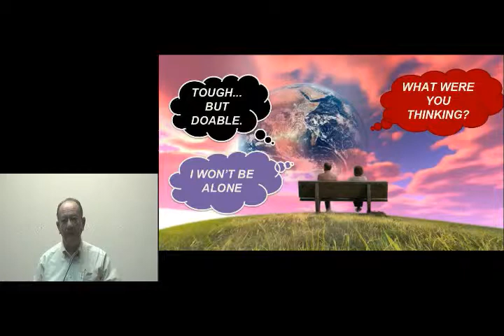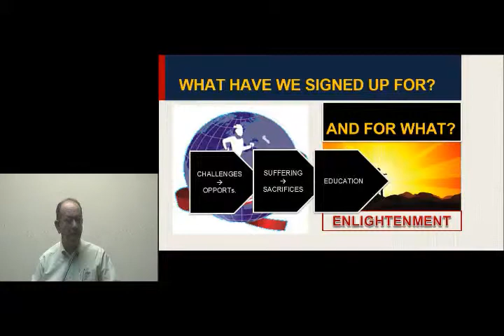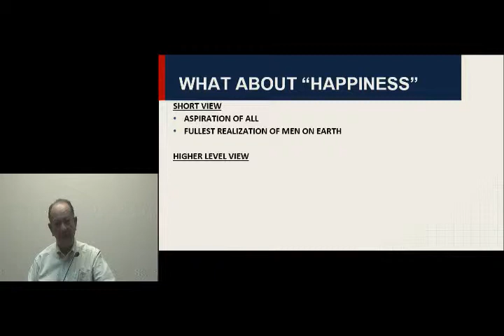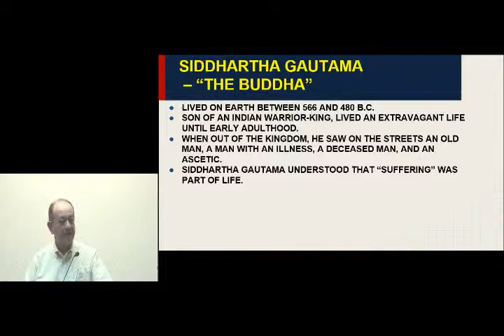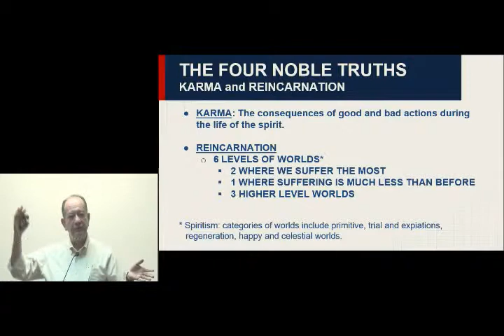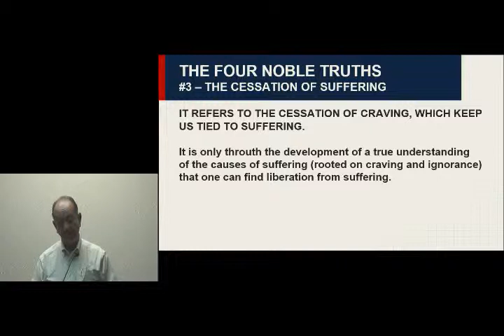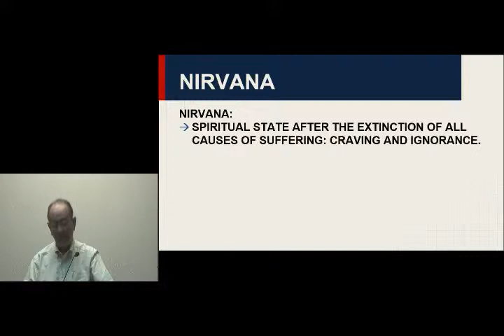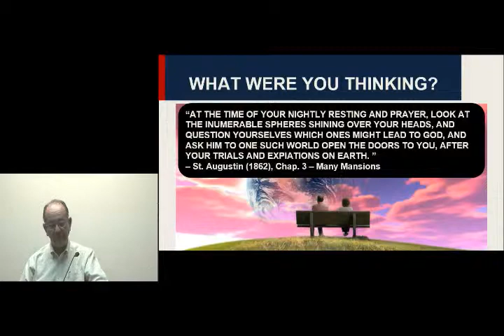KSSF - English Lectrue - The Four Noble Truths - Gilberto Rustice - July 2015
Lecture held at Spiritist Center
Date: July 16th,, 2015
Categoria: Spiritist
Facebook: KSSF Kardecian Spiritist Society of Florida